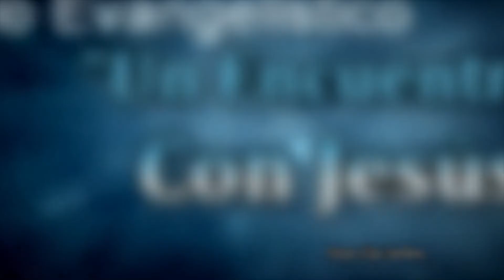Desnudez. Levítico 18:7